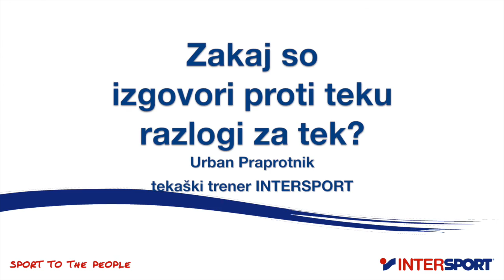Zakaj ne tečeš?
Tekaški trener Intersport, Urban Praprotnik, vam predstavi, kako hitro razlogi proti teku postanejo razlogi za tek :)